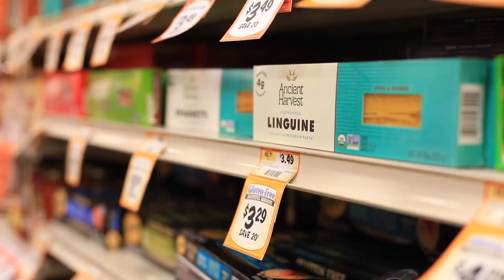COMO HACER PASTA DELICIOSA 10 MINUTOS